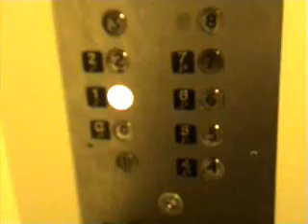Aidan's Homecoming (Rough Cut)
The longer, "uncut" version of Aidan's journey home from Darwin Hospital. (actually it was cut a bit... )